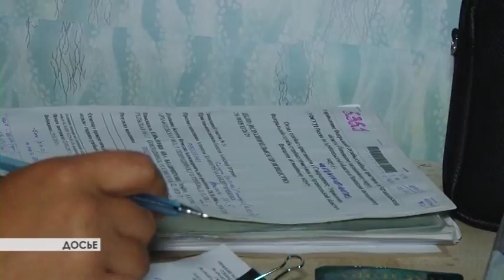"СОБЕРИ РЕБЕНКА В ШКОЛУ"